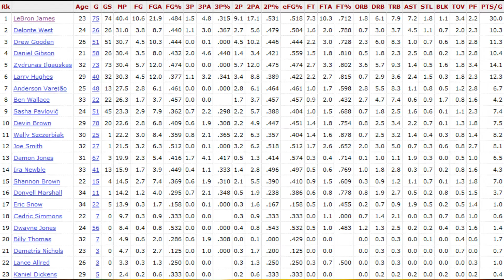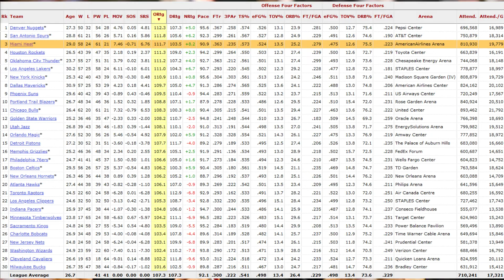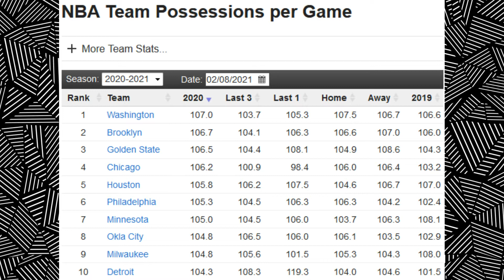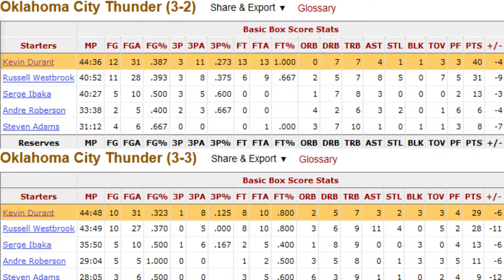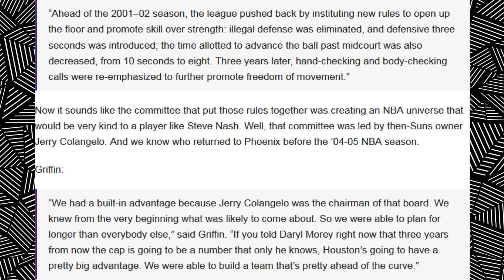How Good Are Brooklyn Nets?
Kyrie Irving was the hottest topic in the NBA until James Harden took over.
Now, do Brooklyn have problem?
In media we could hear some interesting thoughts about Kyrie Irving. TV Shows about NBA like First Take, Get Up and Undisputed had narrative that Kyrie is Alfred to Kevin Durant and James Harden. Shannon Sharpe calls Kyrie Irving the Alfred to Kevin Durant and James Harden. Kendrick Perkins relates Kyrie Irving, James Harden, and Kevin Durant to characters from Batman and says Kyrie Irving is like Alfred... Stephen A. Smith went so far and said that Brooklyn Nets are going into the finals with or without Kyrie.
How good are Brooklyn Nets really?

Kyrie Irving isn't taking a backseat to anyone!
Just How Good Are The NEW Brooklyn Nets?
How Good Will The Brooklyn Nets Be Next Season?
Exactly How Good Are The Brooklyn Nets?
What percent does Jay Z own of the Brooklyn Nets?
Something is not right with the Nets! – Kendrick Perkins | First Take
Kyrie GOES OFF vs SAC!
Harden's 38 PTS, 7 REB, 11 AST & Go-Ahead Three Helps The Nets Storm Back From 24 Down!
Stephen A. is sold on the Brooklyn Nets as title favorites